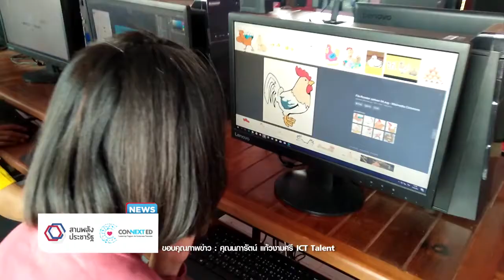TRUE_“โครงการไก่ไข่ประชารัฐ” รร.บ้านห้วยหินลาด จ.สกลนคร''_4/04/61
CONNEXT ED NEWS – ติดตามในช่วง สานพลังประชารัฐ CONNEXT ED NEWS (คอนเน็กซ์อีดี นิวส์)
ผลิตภัณฑ์ไก่ไข่ที่บรรจุลงในห่อ ติดโลโก้สวยงาม กว่าจะมาเป็นผลิตภัณฑ์แบบนี้ได้ ขอบอกเลยว่าไม่ง่ายนะ เพื่อนๆที่โรงเรียนบ้านห้วยหินลาด จังหวัดสกลนคร ได้เรียนรู้วิธีการเลี้ยงไก่ไข่จากโครงการไก่ไข่ประชารัฐ เพื่อนๆจะได้ทำเองทุกขั้นตอน ตั้งแต่ การให้อาหาร ดูแล   ทำความสะอาด รวมถึงได้เก็บไข่เองด้วย ถ้าให้เดาเพื่อนๆน่าจะชอบขั้นตอนการเก็บไข่นี้มากสุด นับว่าเป็นการฝึกความรับผิดชอบให้กับเพื่อนๆ เพราะ ถ้าลืมให้ข้าวไก่ ไก่ตายแน่ๆเลยค่ะ และไข่ที่ได้มา เราก็จะนำไปจำหน่ายให้โครงการอาหารกลางวันของโรงเรียน ส่วนมูลไก่ยังสามารถนำไปทำปุ๋ยปลูกต้นไม้ต่อได้ เป็นการช่วยลดสารพิษในผัก นอกจากนี้ เพื่อนๆยังได้ฝึกทำบัญชีและออกแบบโลโก้ผลิตภัณฑ์ด้วยตัวเอง ผ่านชุดอุปกรณ์ ICT ที่ได้รับจากบริษัท ทรู อีกด้วย
โรงเรียนแห่งนี้อยู่บนความพอมีพอกิน ตามหลักปรัชญาของเศรษฐกิจพอเพียงติดตามข่าวสารต่างๆของโครงการสานพลังประชารัฐ CONNEXT ED ได้ที่เว็บไซต์